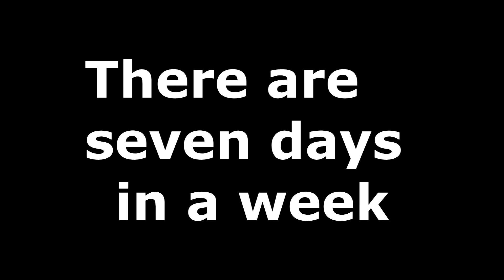James' Days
James Marshall rocks out to the days of the week.